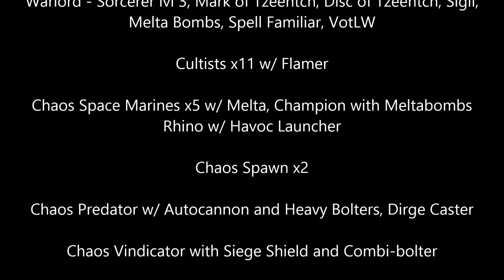Warhammer 40k 1250pt Bat Rep - The Relic Wars: Warzone Harat game 1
This is the beginning of The Relic Wars, a narrative campaign organized by the Gothimos Gaming Group and the 40k Fight Club.  We played at Endgame in Oakland,CA.  This is the first of two 1250pt games I played Oct. 19, 2013 towards the campaign.

"Failure begets failure and the loss of the Coeus Experiment on Mestre Primaris has provided the great enemy insight into the intrigues of the Tech Priests of Gothimos.  Thought hidden amongst the infamous Pirate Stars, the Mechanicum sought to unlock the archeotech secrets of the war-shattered world of Harat, but the "Relentless Despair" has come to call once more, and again the Imperium must fight off the threat of chaos and its mercenary allies... but there are others watching, and the outcome of this conflict is one they will not leave to chance."

10/19 Harat (1249pts)
+++ 1250pt Chaos Space Marines with Chaos Daemons  +++

+ HQ +

    * Sorcerer
        2x Additional Mastery Level, Disc of Tzeentch, Mark of Tzeentch, Melta bombs, Power Armour, Sigil of corruption, Spell familiar, Veterans of the Long War

    * Lord of Change
        Psyker Level 3, Lesser Reward, 2x Greater Rewards

+ Troops +

    * Chaos Cultists x11
            Flamer, auto pistols, close combat weapons

    * Chaos Space Marines
        4x Chaos Space Marin, bolters, bolt pistols, Meltagun
        * Aspiring Champion
            Melta Bombs, bolter, bolt pistol, close combat weapon
        * Chaos Rhino
              Havoc Launcher

        * Pink Horrors of Tzeentch x10

+ Fast Attack +

    * Chaos Spawn x2

+ Heavy Support +

    * Chaos Predator
        Autocannon, Dirge Caster, Heavy Bolters

    * Chaos Vindicator
        Combi-bolter, Siege Shield

    * Obliterators x2
        Mark of Nurgle, Veteran of The Long War